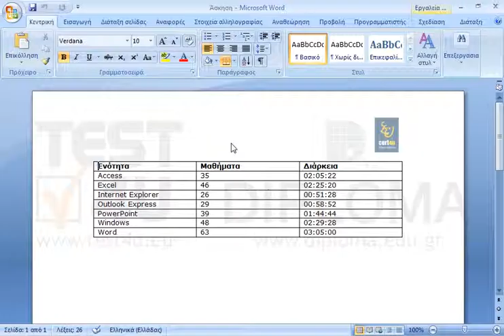Μετατρέψτε τον πίνακα της σελίδας σε κείμενο. Ορίστε ως διαχωριστικό κειμένου το σύμβολο #.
77-418 Microsoft Office Specialist Word Core 2013 - Ελληνική έκδοση